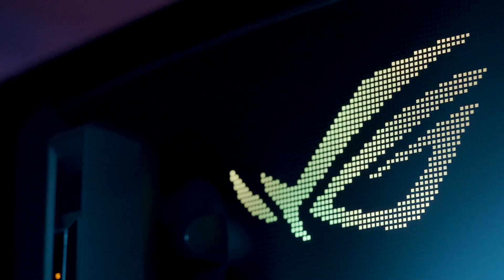ASUS - ROG Swift OLED PG32UCDM:有機EL採用で圧巻の表現力を手に入れたゲーミングモニター | onesuite Review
〔ASUS ROG Swift OLED PG32UCDM〕
ASUS ROGから登場した4K 240Hz駆動のゲーミングモニター「ASUS ROG Swift OLED PG32UCDM」
広色域かつ高精細な有機ELパネルが叶える表現力は、まさに圧巻。
ゲームが『もっと』楽しくなる高品質なゲーミングモニターだ。

【撮影機材】
メインカメラ：SONY ILME-FX3
レンズ：SONY FE 24-70mm F2.8 GM
レンズ：SONY FE 90mm F2.8 Macro G OSS
三脚：Libec NX-100C
スライダー：Libec ALX S8
ジンバル：DJI RS3
編集ソフト：Adobe Premiere Pro CC
編集ソフト：Davinci Resolve 17 Studio

C▶ ―――――――――――――――――――――――――――― ‖
※当チャンネルは、Amazonアソシエイトリンクを使用しています。